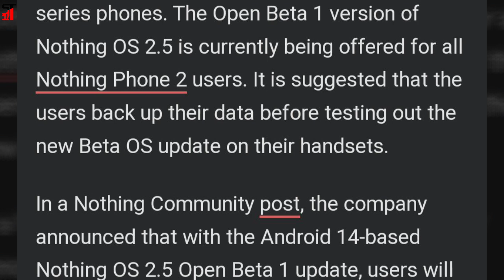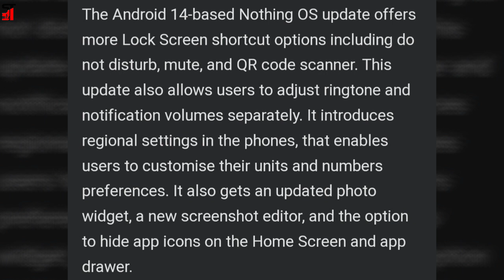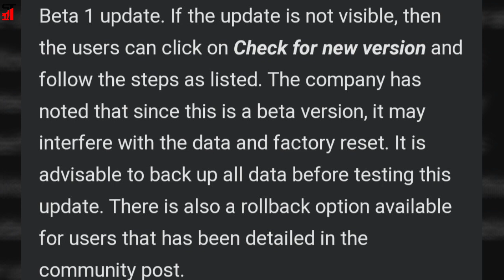Nothing Phone 2 Users Get a Taste of Android 14 With Nothing OS 2.5 Open Beta 1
Nothing announced the Android 14-based Nothing OS 2.5 on Wednesday. The company listed the upgrades and new features that come with the update. Google released. Android 14 for supported Pixel phones earlier in October at its Made by Google event alongside the Pixel 8 series phones.

The Open Beta 1 version of Nothing OS 2.5 is currently being offered for all Nothing Phone 2  users. It is suggested that the users back up their data before testing out the new Beta OS update on their handsets.